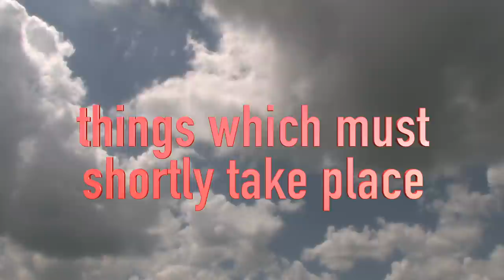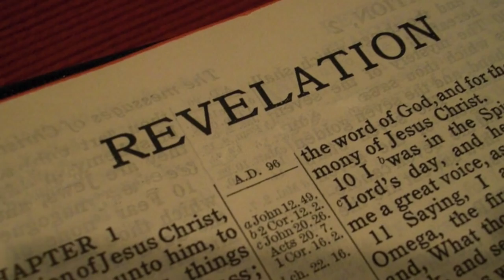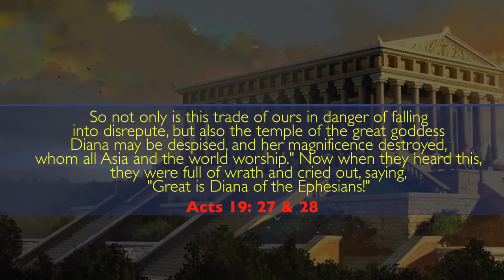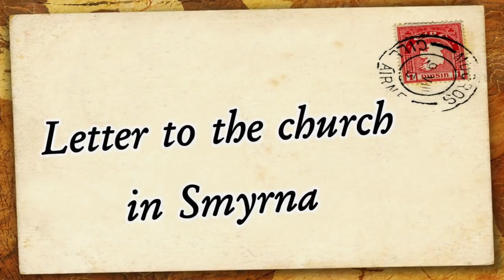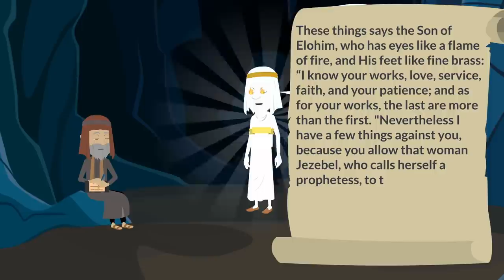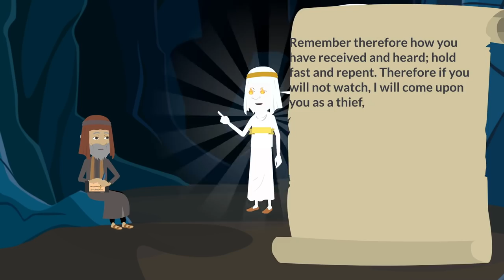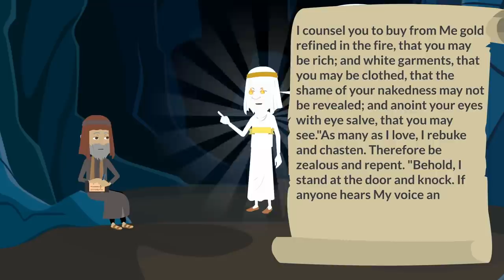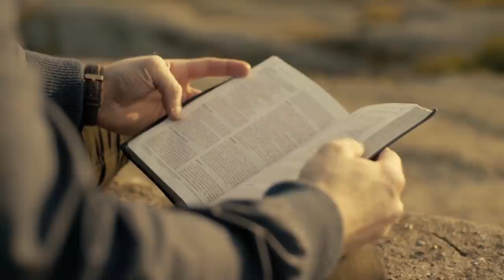BOOK OF REVELATION STUDY (PT. 1) 7 CHURCHES OF REVELATION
The book of Revelation is an important book to grasp and understand.  This is a new series that will cover the book of Revelation and help prepare you in understanding of the end times.  This part will cover Revelation Chapters 1 -3 where Yahshua has messages for the 7 churches in Asia Minor.  Find out how these messages apply to you!